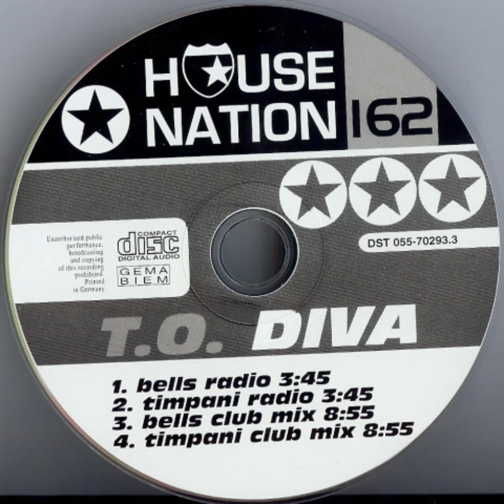T.O. - Diva (Timpani Club Mix)(1997)